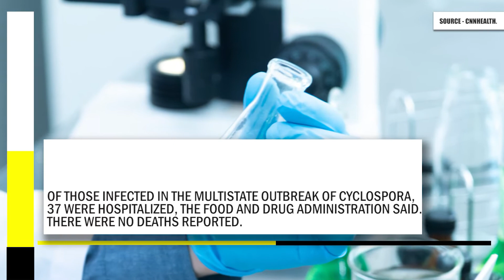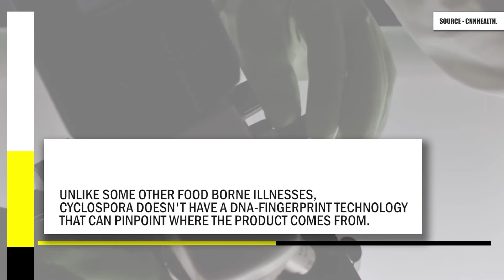Cyclospora cayetanensis Outbreak Explained in 60 Seconds. [ Detailed Report ].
Cyclospora cayetanensis Outbreak.

More than 600 people in 11 states get infections linked to bagged salad.

 The number of people sickened by a parasite linked to bagged salad mixes has gone up to 641 cases in 11 states, federal health officials said.

Of those infected in the multistate outbreak of Cyclospora, 37 were hospitalized, the Food and Drug Administration said.

There were no deaths reported. Cyclospora is a microscopic parasite that affects the intestinal tract and causes diarrhea that can last for more than a month.

Symptoms typically appear about a week after consuming contaminated food or water. The recalled products were made in the Fresh Express production facility in Streamwood, Illinois.

 The salads contained iceberg lettuce, red cabbage and carrots and include products made by Fresh Express for retail store brands sold at ALDI, Giant Eagle, Hy-Vee, Jewel-Osco, ShopRite and Walmart, according to the FDA.

 The cases were reported between May and this month in nearly a dozen states. They were in Georgia, Iowa, Illinois, Kansas, Minnesota, Missouri, Nebraska, North Dakota, Pennsylvania, South Dakota and Wisconsin.

 Federal officials are urging people not to eat the salads as they work with companies to figure out where the products originated. Unlike some other food borne illnesses, Cyclospora doesn't have a DNA-fingerprint technology that can pinpoint where the product comes from.

The FDA's epidemiologic investigation helped determine that the product was sold at the several stores, it said The recalled products were sold in at least 30 states. They include Arkansas, Connecticut, Delaware, Iowa, Illinois, Indiana, Kansas, Kentucky, Massachusetts, Maryland, Maine, Michigan, Minnesota, Missouri, Montana, North Carolina, North Dakota, Nebraska, New Jersey, New York, Ohio, Oklahoma, Pennsylvania, Rhode Island, South Dakota, Tennessee, Virginia, Vermont, Wisconsin, West Virginia, and the District of Columbia.

Image Source-
Photo by CDC from Pexels
Photo by Chokniti Khongchum from Pexels
Photo by Anna Shvets from Pexels
Photo by John-Mark Smith from Pexels
Photo by VisionPic .net from Pexels